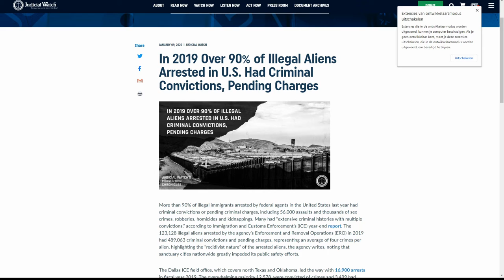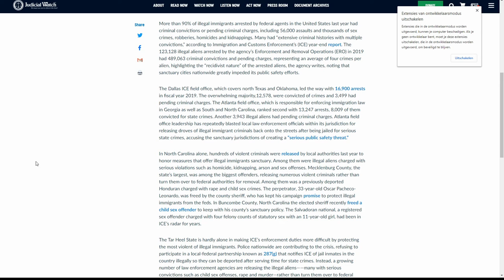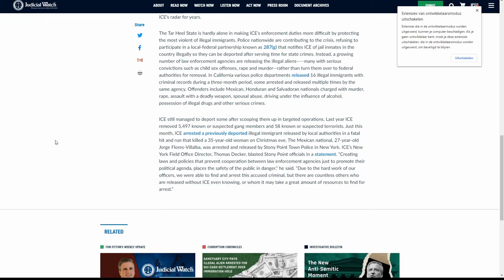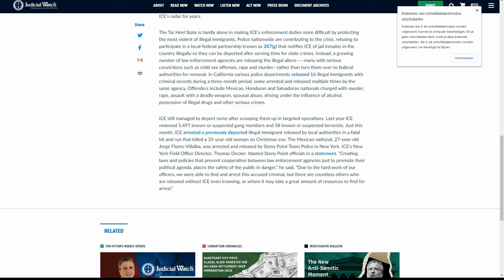Illegal immigrant do bring crime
Why is it that nearly all the left wing talking points are provably false. So Illegal immigrants in the USA did not bring extra crimes with them? Every single time prove was given it was only a singular issue? Well, ICE and Judicial watch, they kinda claim it is true, just like the legal immigrants have been saying for years now. Can we please do something about this now?